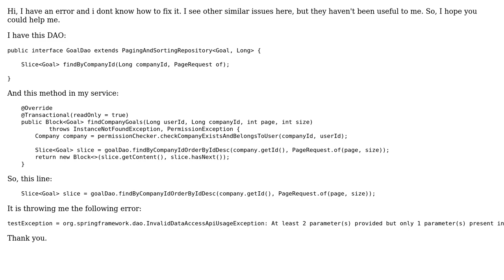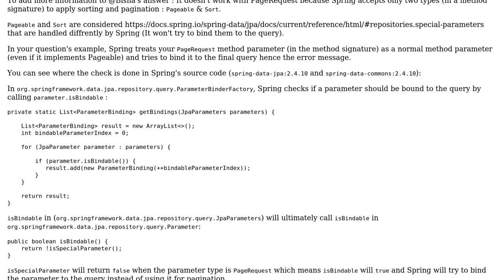Error that 2 parameter(s) provided but only 1 parameter(s) present in query (2 Solutions!!)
Error that 2 parameter(s) provided but only 1 parameter(s) present in query

With thanks & praise to God, and with thanks to the many people who have made this project possible! | Content (except music & images) licensed under CC BY-SA | Music | Images & others | With thanks to user Ulyses Evans user Mohamed AMAZIRH user Bisha and the Stack Exchange Network Trademarks are property of their respective owners. You are responsible for your own actions.